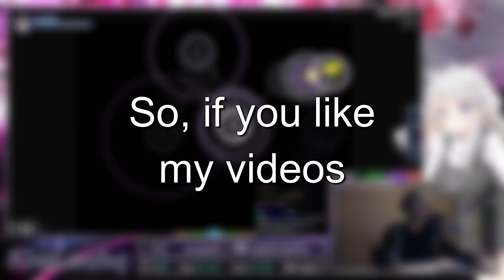700pp?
oh yeah i forgot to say that the giveaway is Sunday (12/13/20), which is tomorrow kek

【Information】
➤Editor: Ropes
➤Editor Discord: Ropes#2870